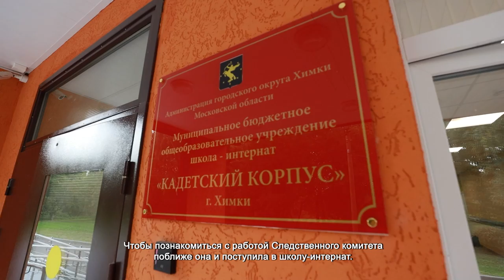В ШКОЛЕ-ИНТЕРНАТЕ «КАДЕТСКИЙ КОРПУС» ОТКРЫЛИ ПЕРВЫЙ В ГОРОДСКОМ ОКРУГЕ КЛАСС КРИМИНАЛИСТИКИ